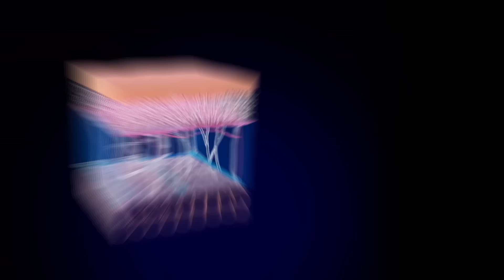Nuevo Anthelios UV MUNE 400 FPS 50+ Oil Control -Gel Crema | El mejor filtro contra los rayos UV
Descubre nuestra más reciente innovación para pieles mixtas a grasas. Lo último en protección solar. Nuevo Anthelios UV MUNE 400 FPS50+ Oil Control-Gel Crema, con el mejor filtro contra los rayos UV más dañinos. Cubre los últimos 20nm del espectro UVA ultra largo, ayudando a prevenir lesiones en el ADN de la piel. Brinda 12h de efecto matificante en la piel. ¿Ya lo probaste?